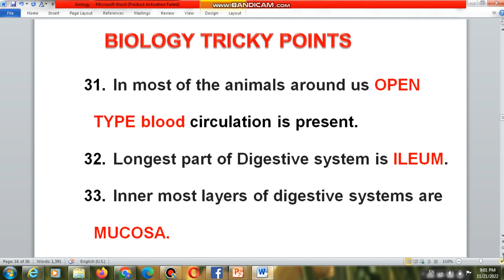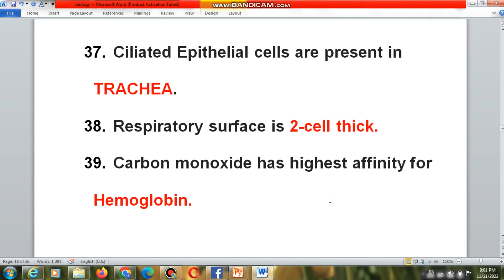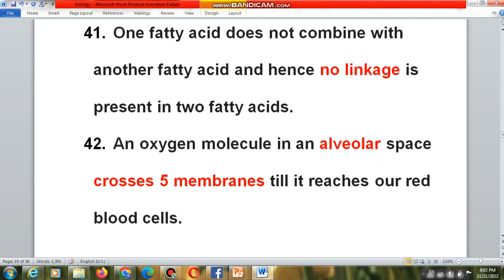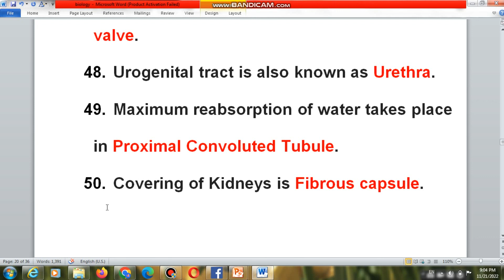BIOLOGY TRICKY POINT 31-50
BIOLOGY CRACKING POINTS A QUICK REVISION.